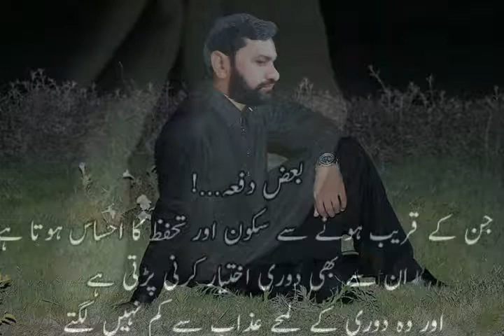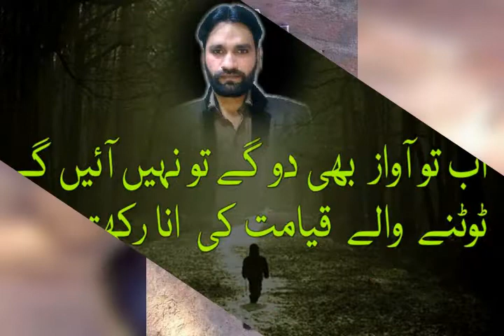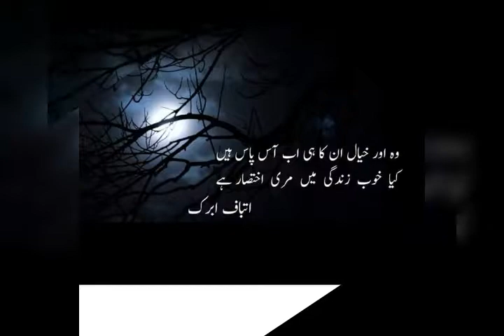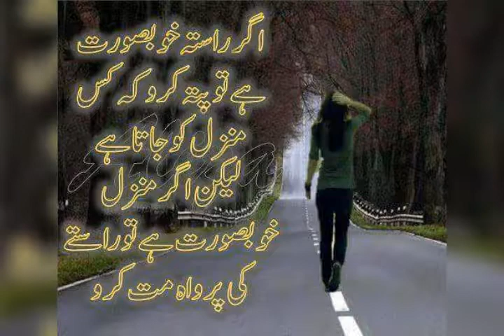Itna na yad